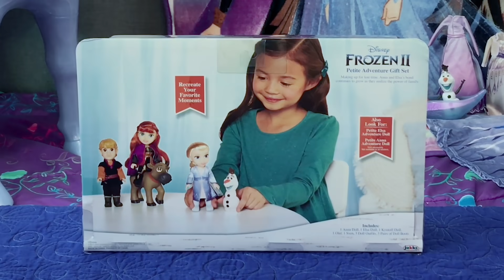Recreating scenes from Frozen | Frozen Friends Club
Join Sage and Malyah in recreating some of their favorite scenes from Frozen 2 with their new Frozen Petite Adventure! What scene from Frozen 2 would you recreate? A Little Disney History: From humble beginnings as a cartoon studio in the 1920s to its preeminent name in the entertainment industry today, Disney proudly continues its legacy of creating world-class stories and experiences for every member of the family.

Disney’s Frozen on Blu-Ray and Digital HD
Disney’s Frozen II on Blu-Ray and Digital HD
Disney’s Olaf’s Frozen Adventure on Blu-Ray and Digital HD